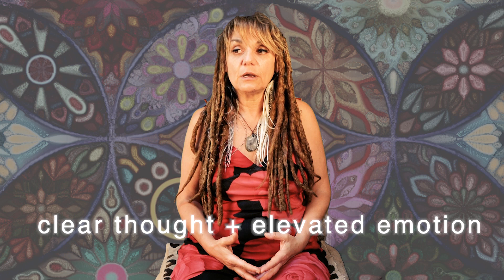Positive thinking / Law of attraction : 4 ways to heal yourself from the inside out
In this video I am sharing 4 tips on how to heal yourself from the inside out